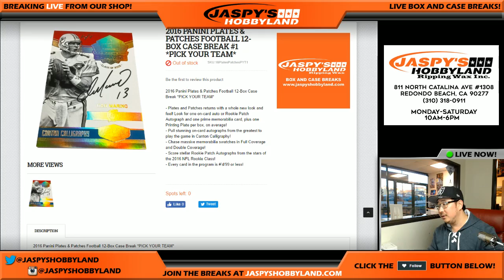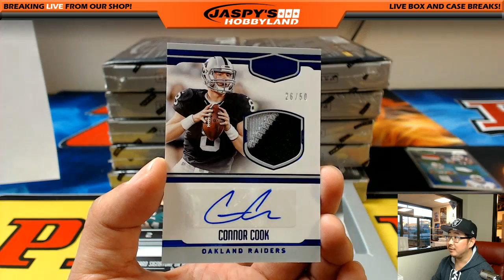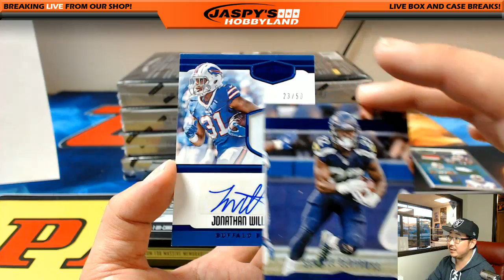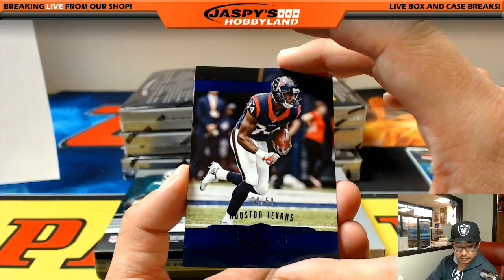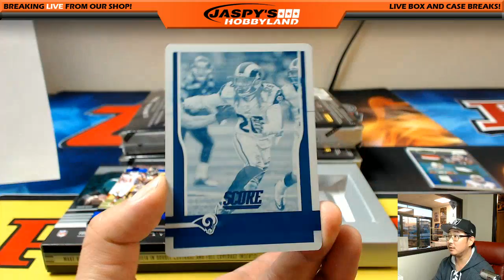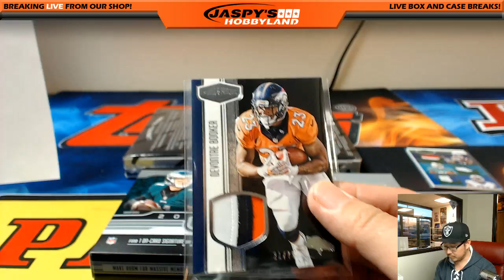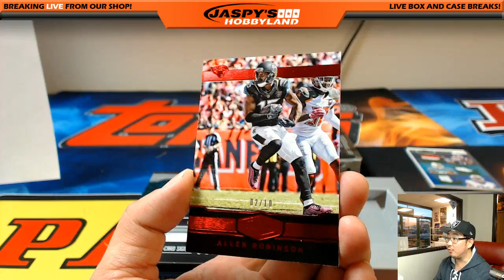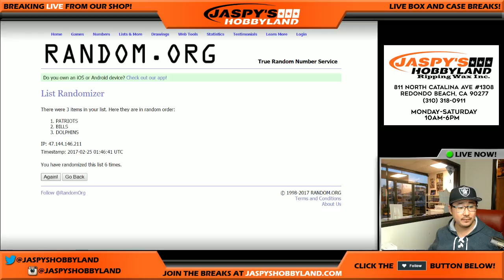02/24/17 [12Box PICK YOUR TEAM] #1 - 2016 Panini Plates & Patches NFL Football